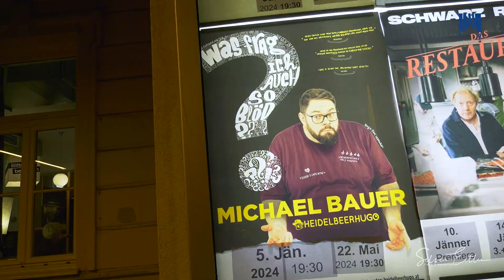Heidelbeerhugo - "Was frag ich auch so blöd" - Kabarett - Stadtsaal Wien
Die Premiere des Solo-Programms »Was frag’ ich auch so blöd?« von und mit Michael Bauer im vollen Kabarett Niedermair Anfang Herbst 2023 schrie förmlich nach weiteren Auftrittsterminen. Als neuer Stern am lachenden Himmel über Wien strahlte der auch als »Heidelbeerhugo« bekannte Künstler am 5. Jänner 2024 von der Bühne des großen Stadtsaals an der Mariahilferstraße. Groß war auch der Publikumsandrang. Schließlich kommt der Kabarettist in seinem jüngsten Geniestreich auf Fragen des Menschseins zu sprechen, die aber noch während sie gestellt werden, einen fulminanten Blödsinn als Antwort erwarten lassen. Für Schlussfolgerungen ist also feinstes humoriges Fingerspitzengefühl gefragt. Daher fragt Michael Bauer manchmal auch nicht mehr blöd, aber meistens kann er es sich einfach nicht verkneifen… Die kommenden Vorstellungen gibt es

Konzertaufzeichnungen, aber auch Theateraufzeichnungen sind eines meiner liebsten Tätigkeiten aus meinem Portfolio. Egal ob Oper, Operette oder Kleinbühne mit Kabarett! So wird meine Arbeit zum Kunstgenuss!

und natürlich auf instagram